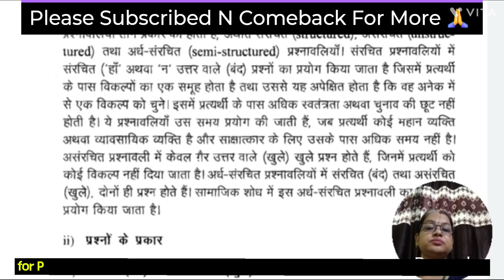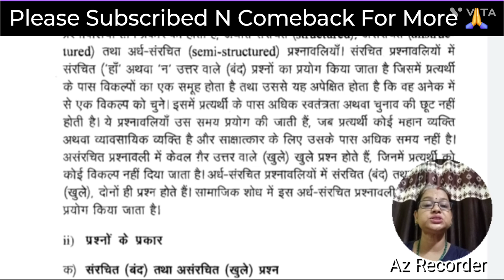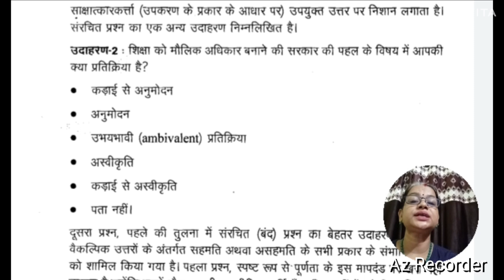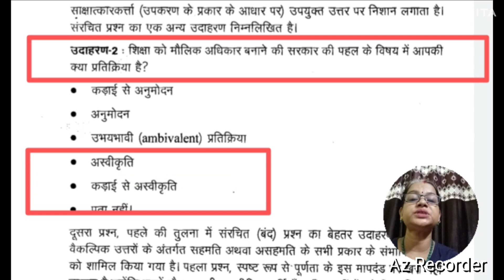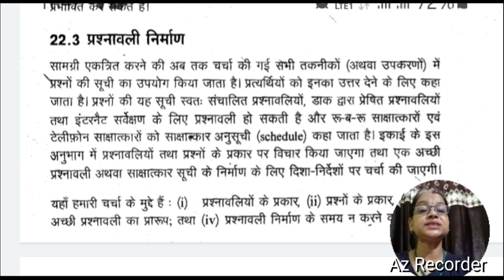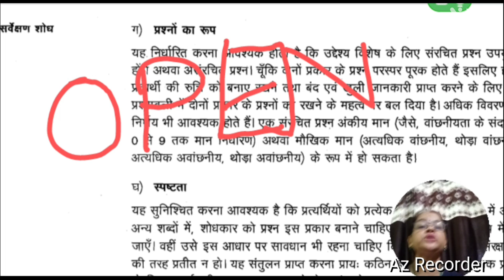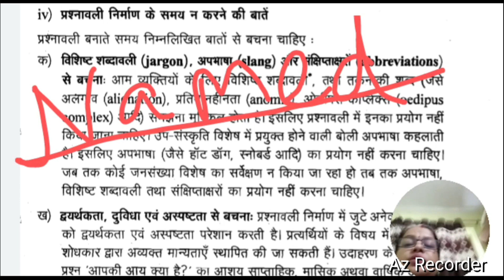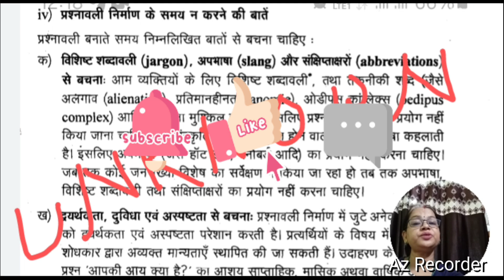Research Tools & Techniques | UGC NET JRF 2024 | Questionnaire | Types of Questionnaire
Hello Aspirants,

UGC NET EXAM  Playlist Link  ;

Research Methodology Playlist Link  ;